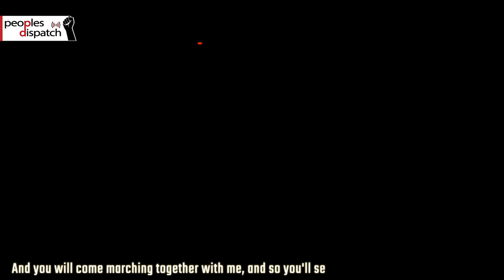Around the World in 8 minutes: Victories for political prisoners in Colombia and Palestine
In this episode, we look at the release of Colombian political prisoner Julián  Gil who was held in prison for 900 days as well as the release of Palestinian administrative detainee Maher al-Akhras who was released from Israeli custody on November 26. We also take you to Argentina where the country observed a 3 day mourning period following the death of footballer Diego Maradona.